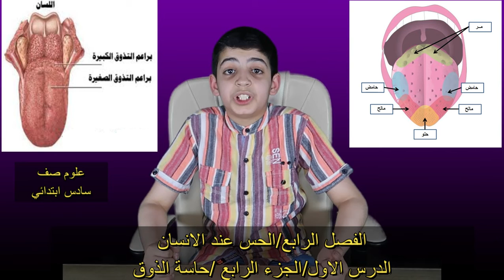الدرس الاول/ الفصل الرابع /الحس عند الانسان/ الجزء الرابع/ حاسة الذوق/ علوم صف سادس ابتدائي